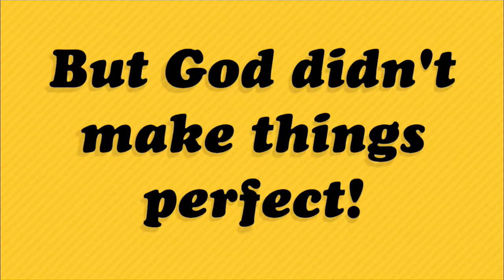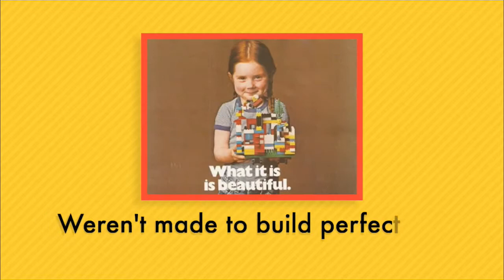The problem with perfection!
Lord Business wants everything to be perfect...but perfect things can't change, move, rearrange or improve!

Maybe humans aren't made to be perfect!